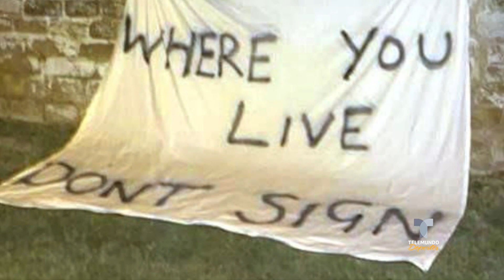“Sabemos dónde vives. No firmes”. Amenazan a técnico en Premier | Telemundo Deportes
Video oficial de Telemundo Deportes. Una pancarta con un mensaje amenazador fue dedicado a Rafa Benítez ante una posible llegada al Everton.